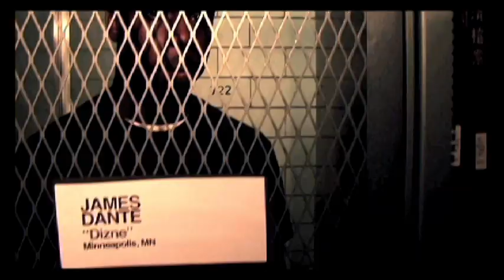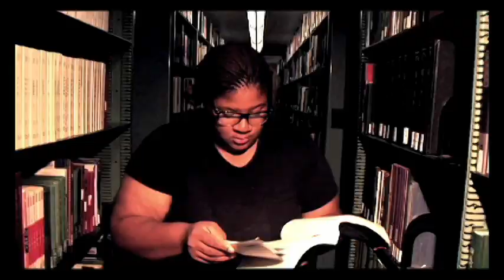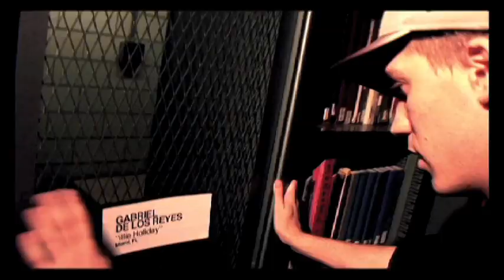Rafael Casal - "MONSTER" Music Video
Download this and the rest of THE MONSTER LP for FREE @

First promotional short film for the upcoming release THE MONSTER LP from Rafael Casal. The best and the brightest are locked in the confines of a research facility, where they are prisoners for fear of what may happen to the game if they were allowed to roam free. Fortunately for The Getback, one of our own has snuck into the cell block disguised as a guard, and let the MONSTER out of his cage...

Rafael Casal

ASSISTANT DIRECTOR
Karl Iglesias

Ada'Clock (Monster" & Jay Fab of the Olympicks "Switch up my Swag"

CAST & CREW
Andrew "PhoneticONE" Thomas
Tobi "Kid Quo" Adeoye
Jasmine Mans
Asia Elliot
Niko Tumamak
Gabriel De Los Reyes
Jamie Yancovitz
Dakota Alcantara Camacho
Bekah Blocker
Jessica Diaz-Hurtado
Cydney Edwards
James "J Dante" Gavins
Angela Thompson
Nat Losbaker
William Giles
Crystle Dino
Eric Lima

Memorial Library - University of Wisconsin, Madison
OMAI/First Wave

CAPITAL GAME STUDIOS

This is the first full-length short film shot for "THE MONSTER LP". It was filmed in the North Stacks of Memorial Library at the University of Wisconsin, Madison, where Rafael both attends and teaches as Creative Director of the First HipHop Theater and performing Arts program in the country, FIRST WAVE The Cast are all this Freshman and Sophomore students, who also make amazing music, theater, spoken word, dance, etc. etc. which we try to showcase here at THE GETBLOG as often as possible! Directed &amp; Edited by R. Casal, shoutout to FW - The production team!